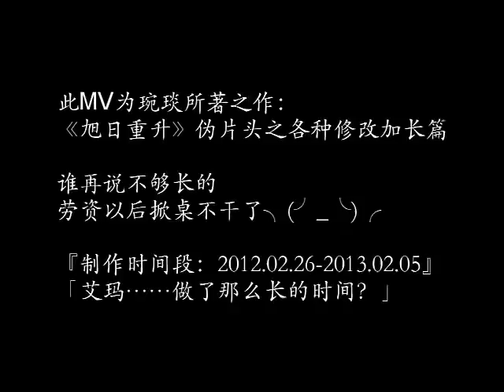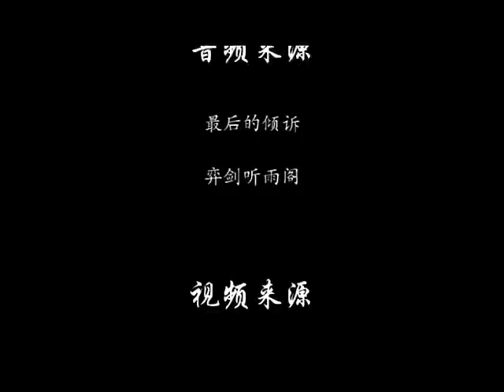MV 《旭日重升》旭日重升衍生MV【完整版】（禁止二次上传） 2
刘玉婷 - 程采玉 _ Lưu Ngọc Đình - Trình Thái Ngọc
黄文豪 - 程铁衣 _ Huỳnh Văn Hào - Trình Thiết Y
何 晴 - 天凤 _ Hà Tình - Thiên Phụng
文颂娴 - 紫竹 _ Văn Tụng Nhàn - Tử Trúc
顾冠忠 - 辛力 _ Cổ Quán Trung - Thân Lực
严宽 - 颜青 _ Nghiêm Khoan - Nhan Thanh
沈晓海 - 刘信 _ Thẩm Hiểu Hải - Lưu Tín

Nguồn: kennyho.net
uploader: 凝儿 雪凝 小冷 冷冷